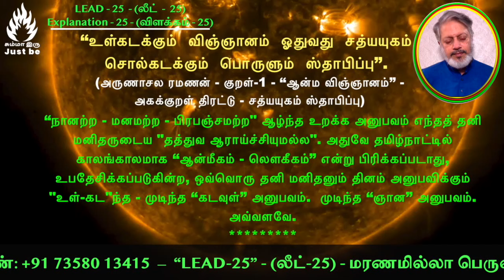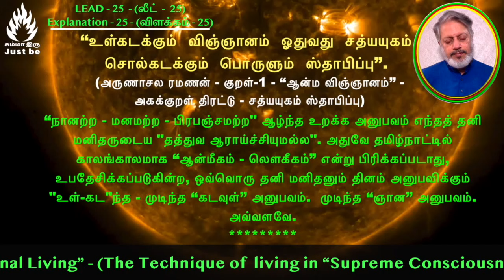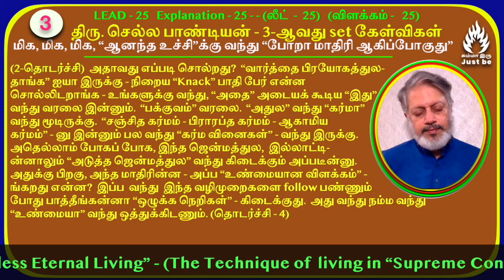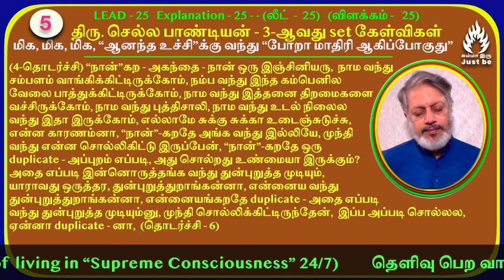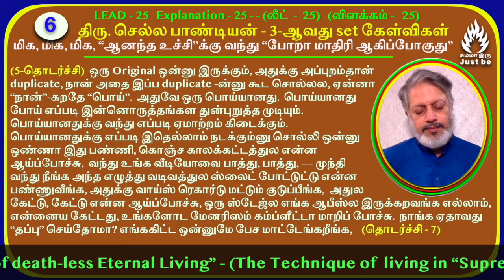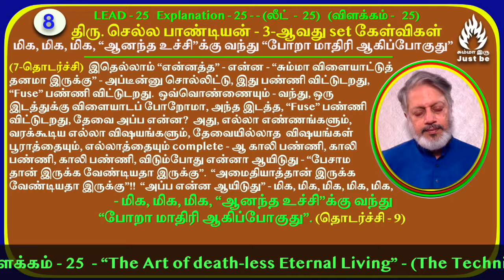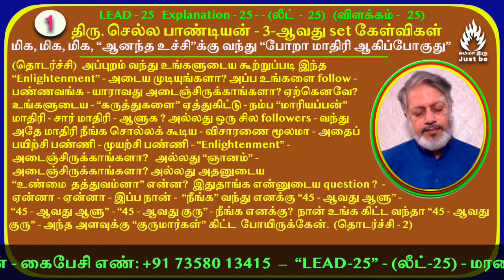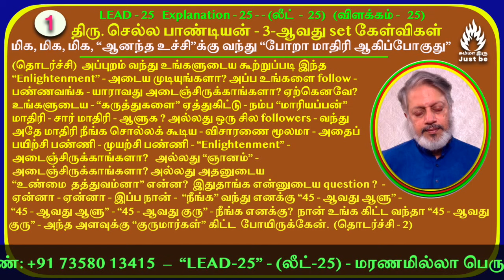(லீட்-25) - "மரணமில்லா பெருவாழ்வுக் கலை" - விளக்கம் - 25. The Art of Death-less Eternal Living.